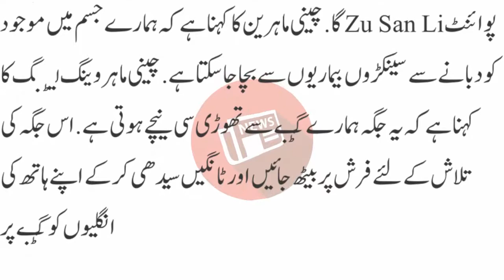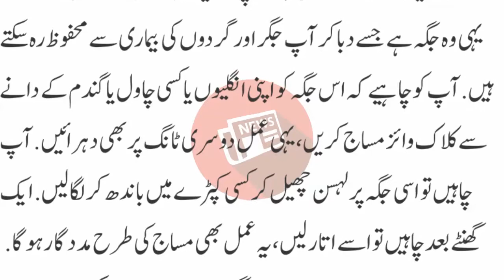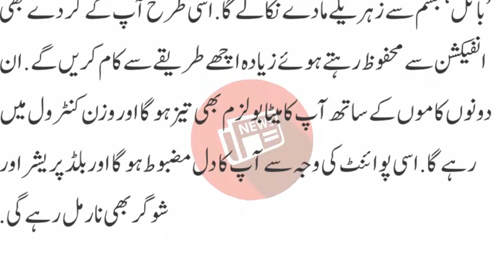معدے کی گرمی کو دور کرنا چاہتے ہیں؟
بدہضمی، معدے میں ورم یا دیگر مسائل کا سامنا سب کو ہی ہوتا ہے اور ایسا عام طور پر معدے کی گرمی کا نتیجہ ہوتا ہے، جس کی وجہ زیادہ مصالحے دار کھانے، تمباکو نوشی یا الکحل، رات گئے منہ چلانے کی عادت وغیرہ ہوسکتی ہے۔ معدے کی گرمی یا اضافی درجہ حرارت زیادہ تیز نظام ہاضمہ کا نتیجہ ہوتا ہے اور اسے کنٹرول کیا جانا ضروری ہوتا ہے ورنہ صحت کے لیے پیچیدہ مسائل پیدا ہوسکتے ہیں۔ ویسے تو اس مسئلے کی کوئی واضح وجہ نہیں مگر کچھ چیزیں ضرور اس کا خطرہ بڑھاسکتی ہیں جیسے مصالحے دار غذائیں،

مصالحے دار غذائیں، زیادہ کھانا، رات گئے منہ چلانے کی عادت، زیادہ درد کش ادویات لینا، سست طرز زندگی اور السر وغیرہ۔

اچھی بات یہ ہے کہ گھر میں بھی کچھ غذاﺅں سے اس کا علاج ممکن ہے یعنی معدے کی گرمی کو کم کیا جاسکتا ہے، تاہم اگر مسئلہ برقرار رہے تو ڈاکٹر سے رجوع کیا جانا چاہئے۔ یہاں آپ ان غذاﺅں کے بارے میں جان سکیں گے جو معدے کی گرمی میں کمی لانے میں مدد دے سکتی ہیں۔

دہی دہی معدے میں صحت کے لیے فائدہ مند بیکٹریا کی مقدار بڑھانے میں مدد دینے والی غذا ہے جس سے معدے کی گرمی کے اخراج میں مدد ملتی ہے جبکہ نظام ہاضمہ اور دیگر افعال بھی بہتر ہوتے ہیں۔

ٹھنڈا دودھ ٹھنڈا دودھ بھی معدے کے درجہ حرارت کو کم کرتا ہے جبکہ معدے میں تیزابیت کو بھی کم کرنے میں مددگار ہے، اس کے سکون پہنچانے والی خصوصیت معدے کی گرمی سے ہونے والی بے آرامی کو دور کرتی ہے۔ ایک گلاس ٹھنڈا دودھ پینا اس مسئلے سے نجات کے لیے فائدہ مند ثابت ہوسکتا ہے۔

ابلے ہوئے چاول معدے میں گرمی کی ویسے تو اکثر علامات سامنے نہیں آتیں ماسوائے بے آرامی کے، ایسا ہونے پر ابلے ہوئے سفید چاول بھی معدے کو ٹھنڈک پہنچا سکتے ہیں اور پانی کی مقدار بڑھاتے ہیں، دہی کے ساتھ سادے چاول کھانا اس اثر کو زیادہ تیز کردیتا ہے۔

پودینہ پودینہ بھی معدے کی گرمی دور کرنے میں مدد دے سکتا ہے جس کی وجہ اس کی ٹھنڈی تاثیر ہے۔ ایک کپ پودینے کا پانی یا چائے معدے میں اضافی تیزابیت کی سطح میں بھی کمی لانے کے لیے کافی ہے۔

زیادہ پانی والی غذائیں سیب، آڑو، تربوز اور کھیرا وغیرہ کھائیں جبکہ کھٹی غذاﺅں سے دور رہیں جو کہ تیزابیت کو بڑھا کر معدے کی گرمی میں اضافہ کرسکتی ہیں۔

زیادہ پانی زیادہ مقدار میں پانی پینا فوری طور پر معدے کی گرمی میں کمی لاسکتا ہے، پانی اضافی گرمی کے نتیجے میں پیدا ہونے والے زہریلے اثرات کے اخراج میں بھی مدد دیتا ہے جبکہ نظام ہاضمہ کو صحت مند بناتا ہے۔

ناریل کا پانی ناریل کا پانی معدے میں تیزابیت کی سطح کو معمول میں لانے میں مدد دیتا ہے جس سے معدے کی لائننگ کو بھی ٹھنڈک ملتی ہے اور حرارت کے اخراج میں کمی آتی ہے۔ نوٹ: یہ مضمون عام معلومات کے لیے ہے۔ قارئین اس حوالے سے اپنے معالج سے بھی ضرور مشورہ لیں۔